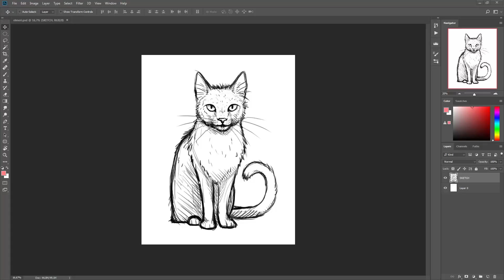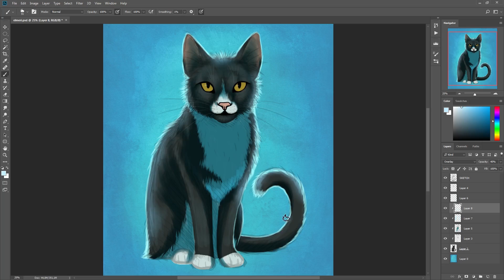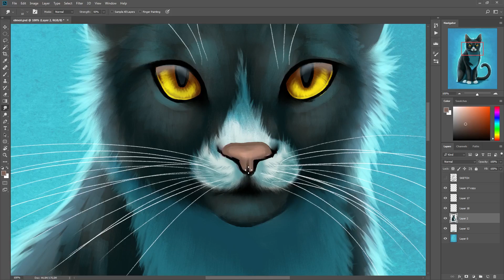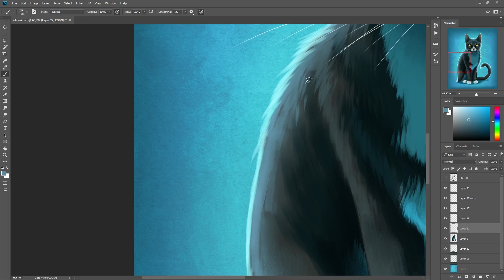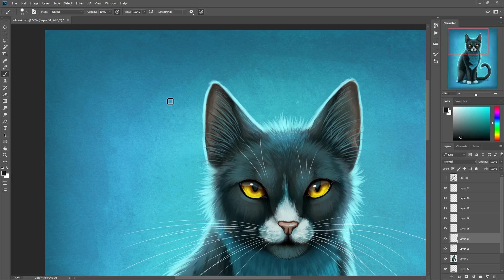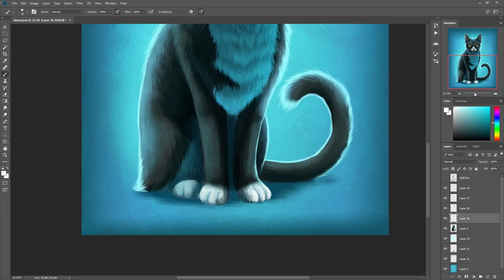Elmeri The Cat - Speedpaint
Drawing based on the cat called Elmeri.
Made with Adobe Photoshop CC and Wacom Cintiq 13HD.